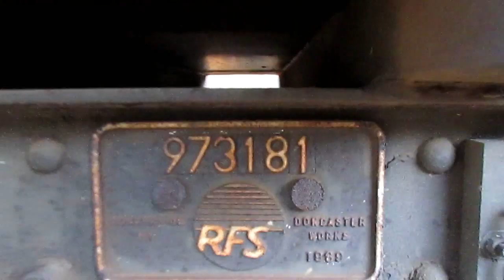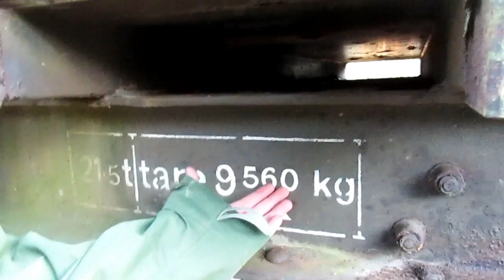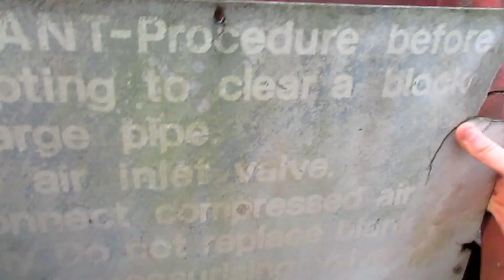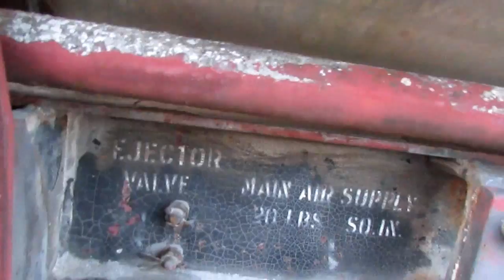LEFT FOR DEAD train exploration !!!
we found a train and carts left in decent condition and thought we would explore thiurther

the rail we went across was not used often so was safe

remember

BE HAPPY !!!